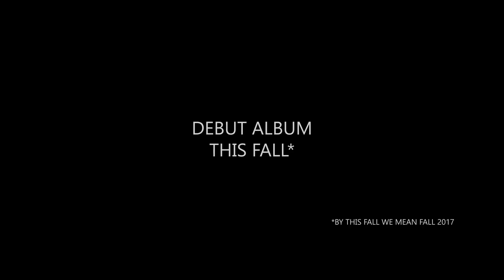PEACE IS JUST A BREAK - Peace Is Just A Break (OFFICIAL VIDEO)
Music video for the song "Peace Is Just a Break"
Taken from the album 'Little Boy' out on fall 2017.

Music & Lyrics by Peace Is Just A Break
Video by Jonas Lacôte & Valentin Graff

Lyrics :

This is the story of a collapsing civilisation
Sadly these are facts we can’t belie
Even worse, there is a lack of time
But it’s being coarsely laid aside

We are at the edge of chaos
The conception we have of this world
Is only subjective
We are misled by our senses
Our thoughts are being fed by our beliefs
And not by reason

It only took us a bunch of centuries
To destroy what had taken ages to be built
We postpone till there is no turning back
We can do nothing but stand and stare

We thought we could master Mother Nature
How foolish and vain are we
It’s so pathetic

Peace is just a break
Let me explain it to you, peace is just a break
I will repeat it for you, peace is just a break
Let me explain again

We played Russian roulette
With our putrefactive planet
We made a risky game
Guess who’s the most insane

This was the story of a collapsed civilisation
Sadly these were facts they tried to belie
The worst happened, they wasted their lapse of time
Cause it has coarsely been laid aside